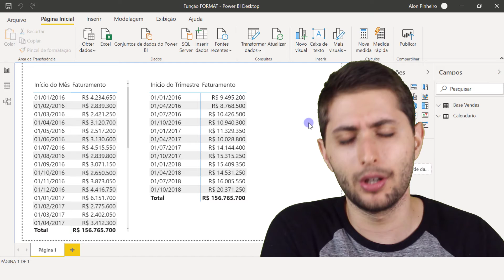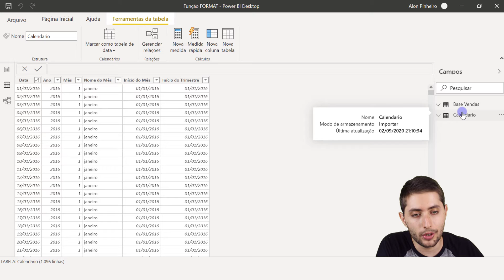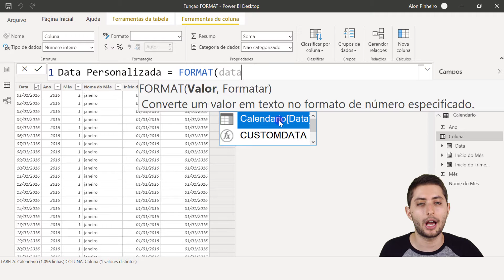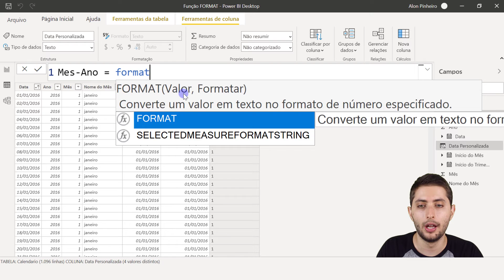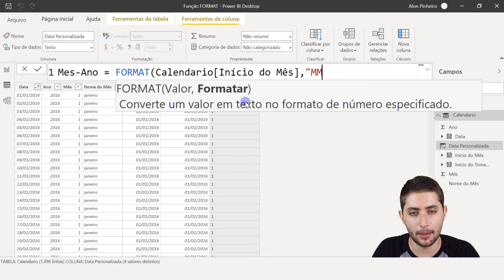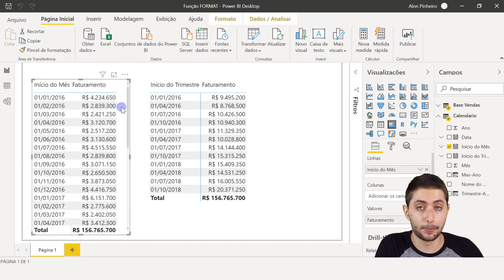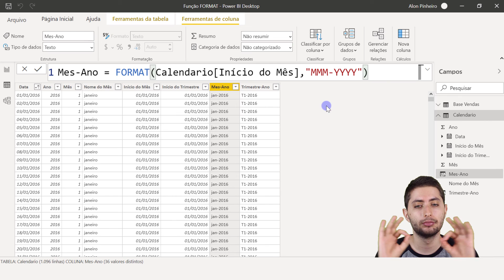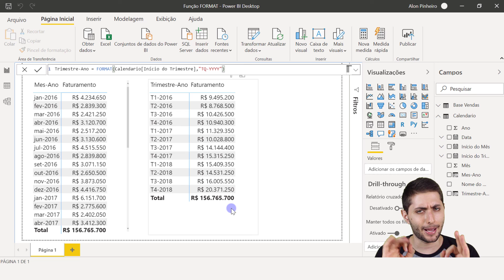Função FORMAT: Formatação Personalizada de Datas no Power BI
CLIQUE AQUI PARA SABER MAIS SOBRE O CURSO COMPLETO POWER BI IMPRESSIONADOR

Hashtag Treinamentos

Na aula de hoje vou te mostrar como utilizar a formatação personalizada de datas no Power BI em seus relatórios para deixar seus gráficos e medidas muito mais customizados.

Para que a gente consiga customizar o formato de números no Power BI vamos precisar utilizar a Format Power BI. A função FORMAT no Power BI vai nos permitir criar formatos de data personalizados. Por exemplo, vamos conseguir separar datas em bimestres, trimestres, quadrimestres ou semestres em vez de mostrar apenas o mês.

Saber quando utilizar a formatação personalizada no Power BI pode tornar seus relatórios bem mais intuitivos e fáceis de serem analisados e compreendidos.